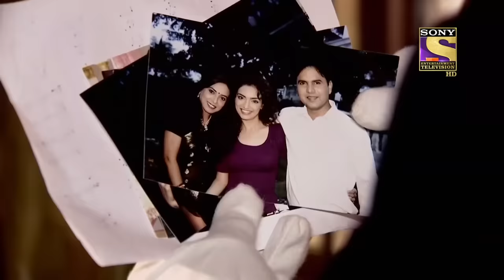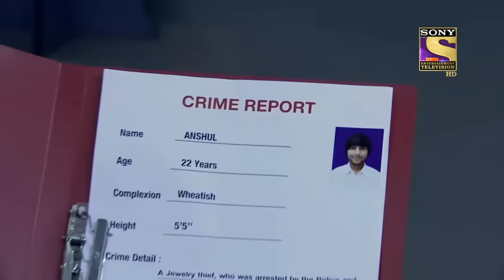CID Entertainment | यह Actress क्यों लेना चाहती है अपनी ही जान?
A famous Indian Television Actress, Shilpa faints on the sets of her serial while understanding an action scene. The cast and crew knew about Shilpa's weird behaviour as her mental health was not in the right space. Shilpa meets a contract killer named Tony and also assigns him to take away her life. Team CID intervenes and succeeds in saving Shilpa. Why is she so bent on harming herself?